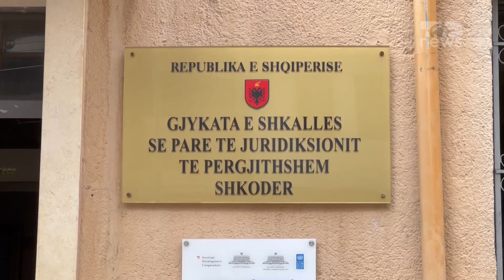Top News/ Plagosja e dyfishtë në Malësi të Madhe/ Gjykata e Shkodrës lë në burg autorin e krimit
Gjykata e Shkallës së Parë e Juridiksionit të Përgjithshëm Shkodër ka caktuar masën e sigurisë arrest me burg për Lulzim Rakaj, autorin e dyshuar tw plagosjes sw dyfishtw të regjistruar me datën 15 shtator në fshatin Grizhë të Malësisë së Madhe ndaj Besmir Çofit dhe Avenir Hasanajt. Avokati Bujar Hoti ka kërkuar masë me të lehtë për klientin e tij por është refuzuar nga gjyqtari Albert Keraj.
Pas ngjarjes Lul Rakaj u largua menjëherë duke marrë dhe armën e zjarrit me vete, Forca të shumata policie mes të cilave ato RENEA u vendosën në ndjekje të autorit të dyshuar ndërsa u bllokua dhe zona kufitare për të mos lejuar arratisjen e tij.
Autori i dyshuar, në dëshminë e tij para uniformave blu ka thënë se ka qëlluar në drejtim të dy shtetasve pas një konflikti që ka patur nipi i tij.Sipas asaj që ka dëshmuar para uniformave blu ai ka shkuar për të folur me ta dhe aty ka nisur debati, duke shtuar s eka patur dyshime  se njëri prej tyre kishte armë zjarri dhe do ta vriste.
Lul Rakaj është person me precedentë penalë të mëparshëm, pasi ka vrarë para rreth 13 vitesh shtetasin Kolë Mushku në Hot të Malësisë së Madhe. Këtë vrasje ai e ka kryer për motivin e hakmarrjes, pasi Kolë Mushku i kishte vrarë babain.